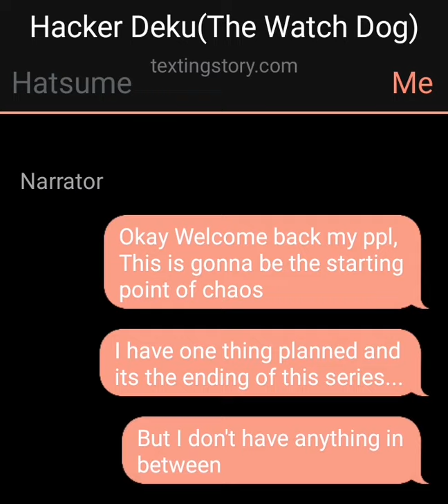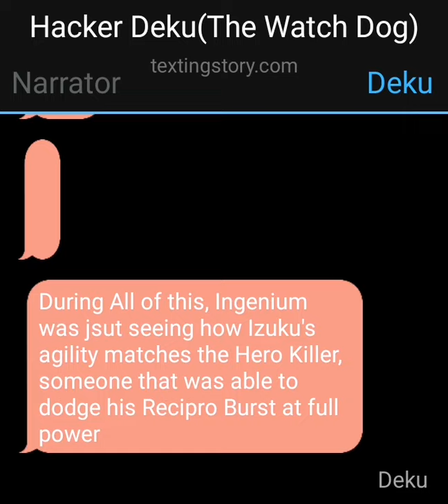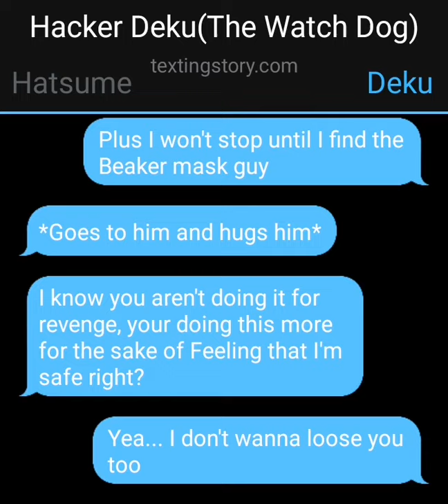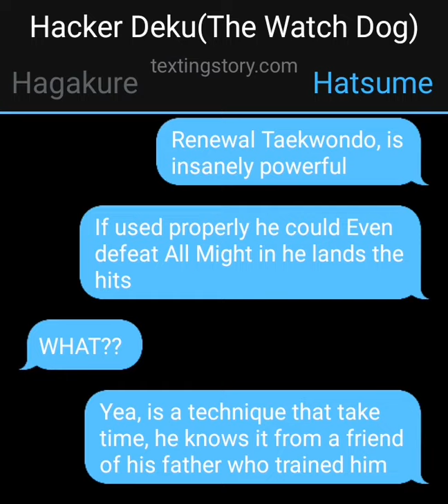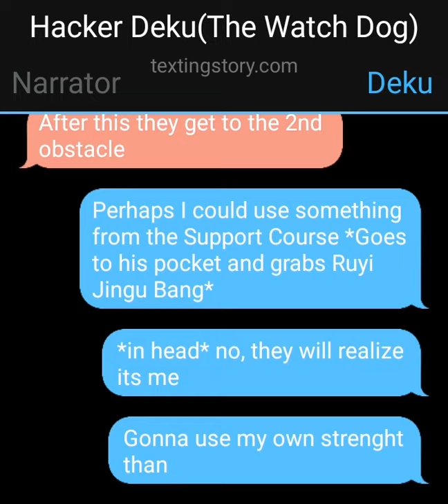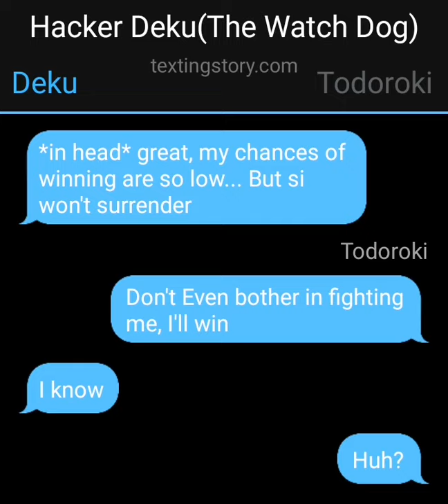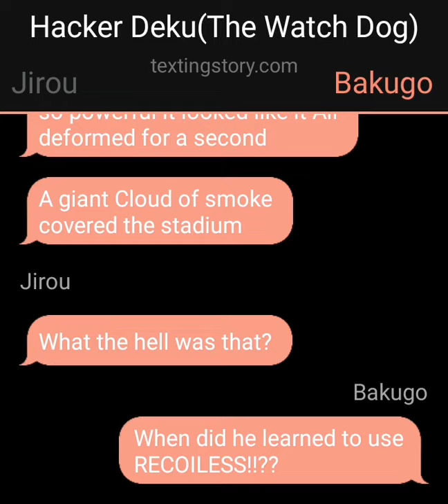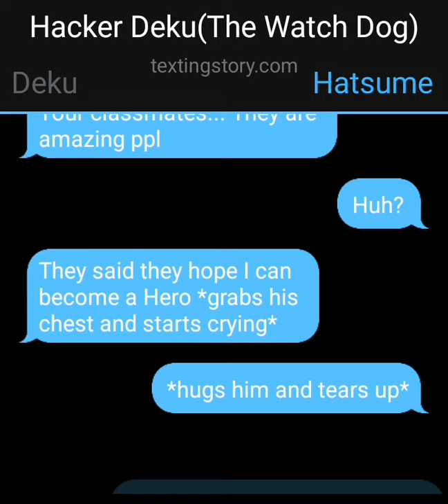Hacker Deku(The Watch Dog)- His Moment(Part 6)